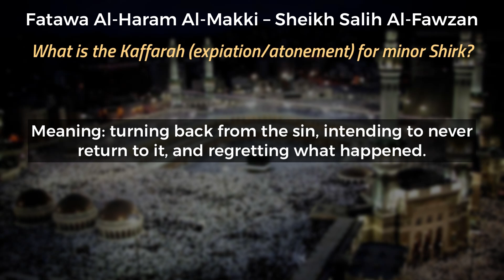What is the expiation for minor Shirk? – Sheikh Salih Al-Fawzan